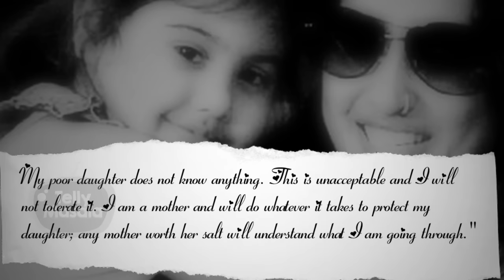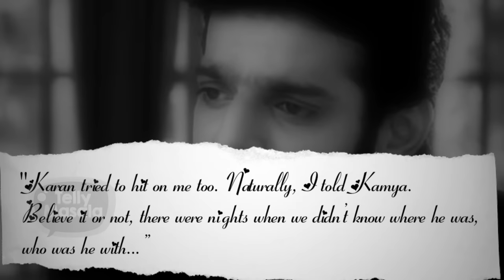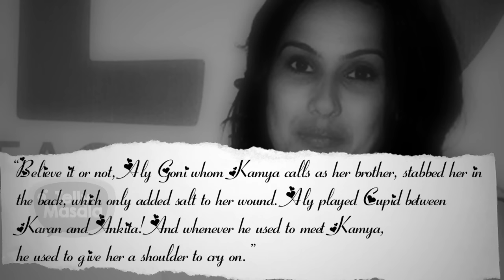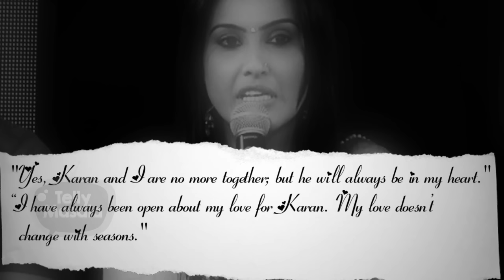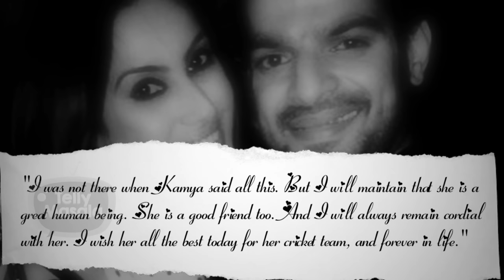Karan Patel - Kamya Punjabi's LOVE To BREAKUP Story | HUMARI ADHURI KAHANI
Watch HUMARI ADHURI KAHANI to know television's most controversial couple Karan Patel & Kamya Punjabi's Love to Break Up story only on TellyMasala
Their love story was a perfect mix of Cricket and love...as Box Cricket league played a big role in their love story...we get you an insight of what went wrong in their beautiful love story and more.

Report by: Prerna Srivastava
Producer: Triparna Rout
Editor: Omkara Ingale
Visual Effect Artist: Ravi Nadar